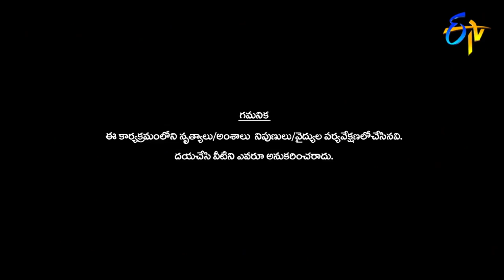Sudheer,Rashmi,Hyper Aadi, Deepika & Pradeep | Funny Comedy | Dhee 13 | Kings vs Queens | ETV Telugu